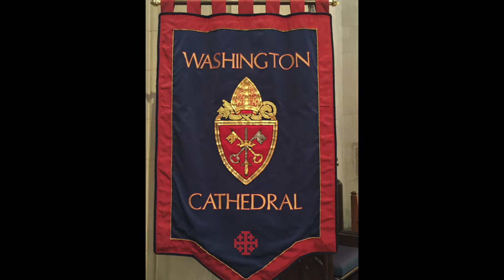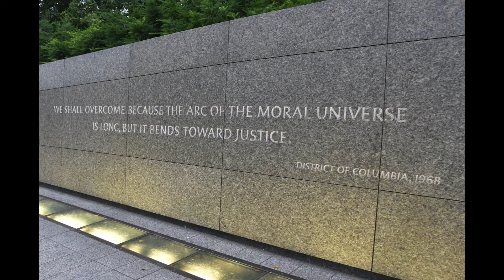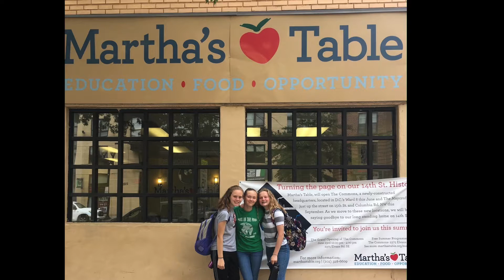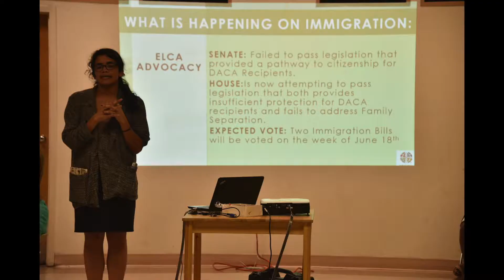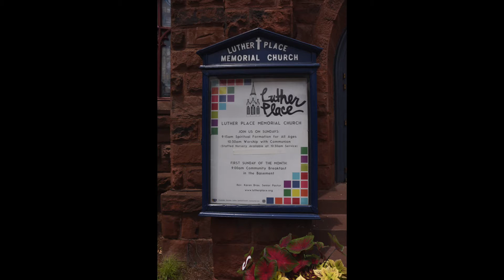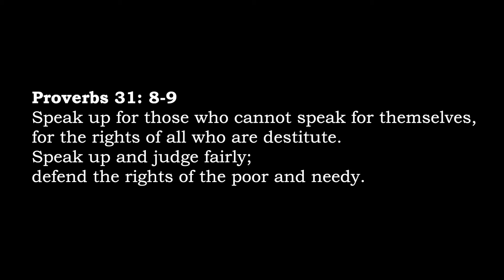MT 2018 Video